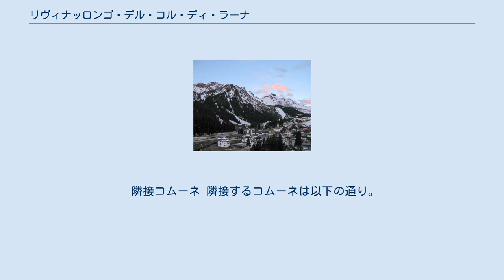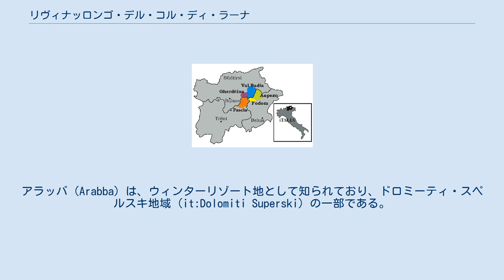リヴィナッロンゴ・デル・コル・ディ・ラーナ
リヴィナッロンゴ・デル・コル・ディ・ラーナ（イタリア語: Livinallongo del Col di Lana ; ラディン語: Fodom）は、イタリア共和国ヴェネト州ベッルーノ県にある、人口約1,300人の基礎自治体（コムーネ）。
 少数言語であるラディン語が話される「ラディニア」の一角にあたる。
第一次世界大戦まではティロル地方の一部に含まれていた。
町域に含まれる分離集落アラッバは、ドロミーティの代表的なウィンターリゾート地の一つである。
 イタリア語およびラディン語以外の言語では、以下のように呼ばれる。
括弧内のBZはボルツァーノ自治県、TNはトレント自治県所属を示す。
 アラッバの分離集落 アラッバ 第一次世界大戦終了まではオーストリア・ハンガリー帝国の一部であり、ティロル伯領に含まれていた。
 第一次世界大戦では、イタリア戦線の激戦地となった。
コル・ディ・ラーナ (it:Col di Lana) の頂上をめぐっては凄惨な戦闘が繰り広げられた。
リヴィナッロンゴとアラッバの間には、2つの要塞（Forte Corte と Forte Ruaz）がある。
 第一次世界大戦後、イタリア王国に編入された。
1923年にベッルーノ県所属となった。
 村の行政の中心地は、ピエーヴェ・ディ・リヴィナッロンゴ（Pieve di Livinallongo）の集落に置かれている。
アラッバ（Arabba）は、ウィンターリゾート地として知られており、ドロミーティ・スペルスキ地域 (it:Dolomiti Superski) の一部である。
 リヴィナッロンゴ・デル・コル・ディ・ラーナには、以下の17の分離集落（フラツィオーネ）がある。
 レト・ロマンス語群に属する少数言語ラディン語の話者が多数を占め、「ラディニア」と呼ばれる地域を構成する18コムーネのひとつである。
 ラディニア